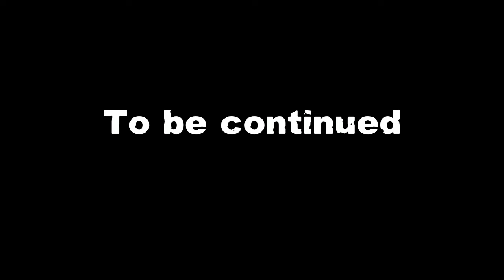Best of Batman Arkham City Part 3